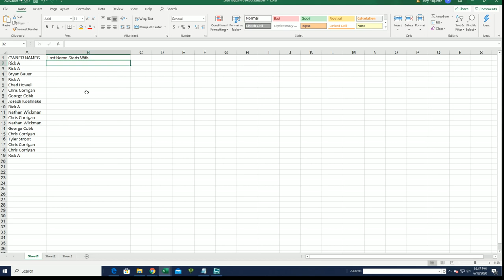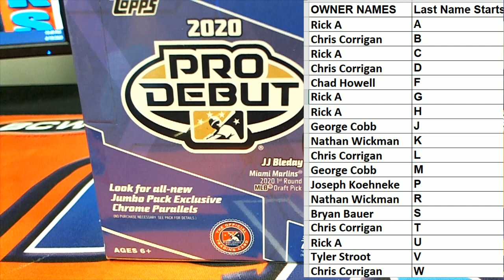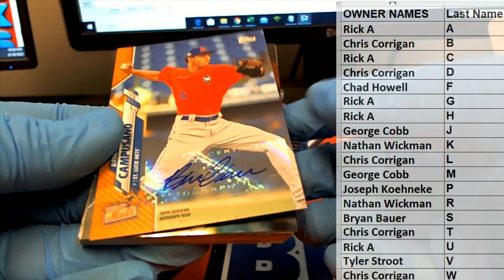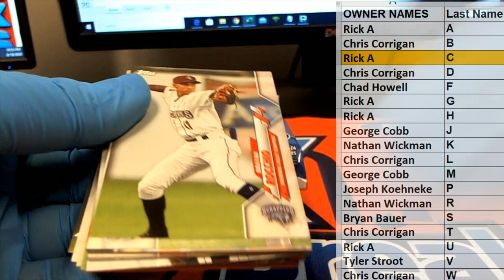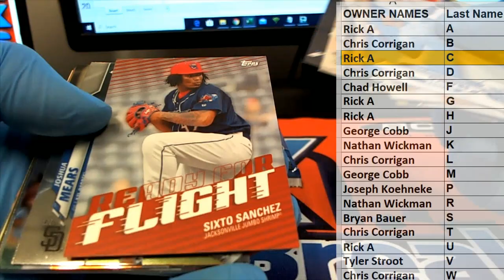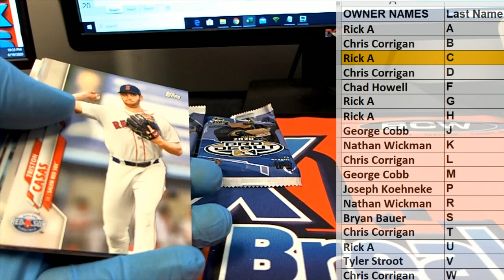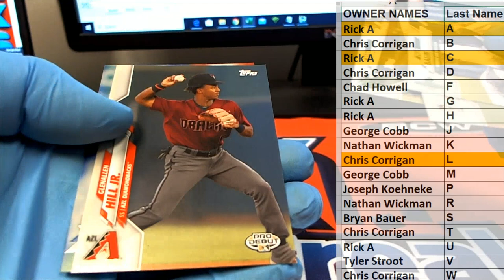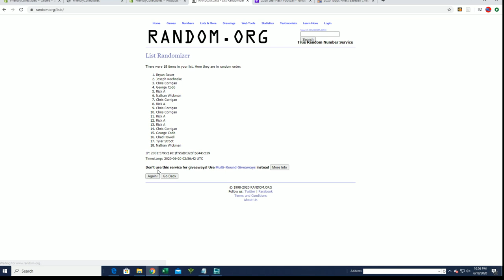2020 Topps Pro Debut Baseball Jumbo Box ID 20PRODEBUT101